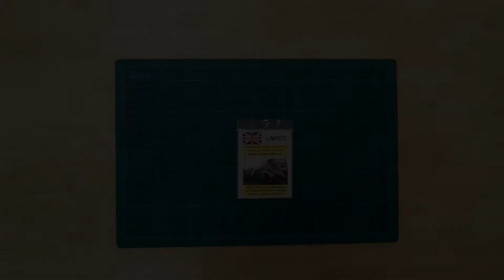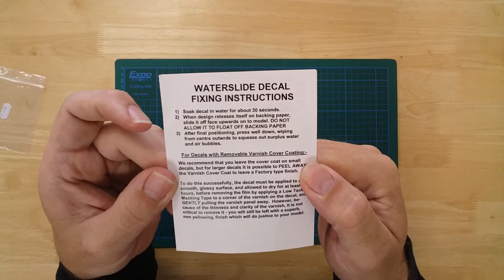47 - ModelMaster LM003 Decals LMS steam locomotives in Crimson Lake livery OO gauge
Unboxing and presentation of a set of water slide decals for OO gauge, L M S steam locomotives in crimson lake livery as seen in the 1920s and 30s.
The set is part of a large range of rolling stock numbers and lettering from Model Master.
In the pack, you will find the transfers needed to add prototypical numbering and lettering to your locomotive.
The decals comprise gold coloured Serif loco lettering & numbers, with black shading as used on the prototypes.
The set contains equal numbers of each digit, allowing you to arrange them to create running numbers of your choosing. Also included are some L M S logos, and buffer beam numbers.
Instructions are provided explaining how to apply decals of this type.
Trainshop is the webshop of Upstairs Downstairs, a model shop located on the Isle of Wight. We specialise in model railways, wargaming and plastic kits.